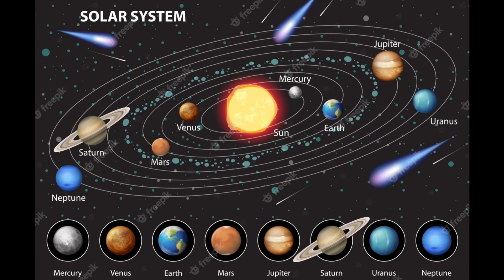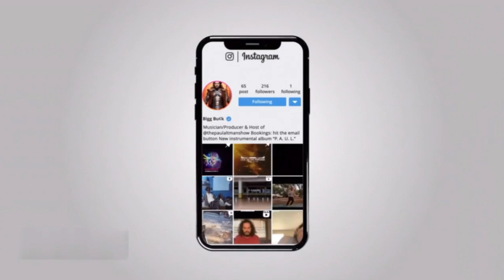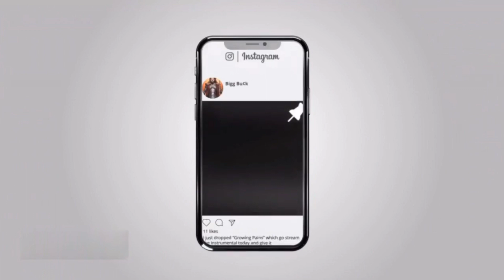we all make mistakes